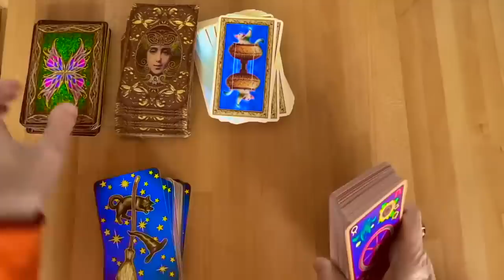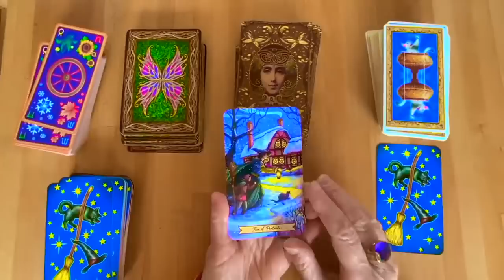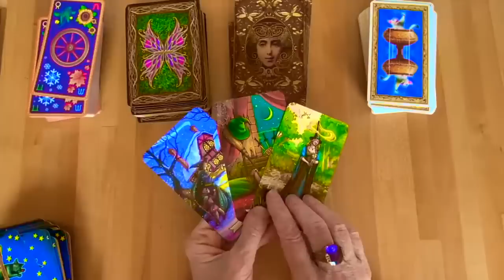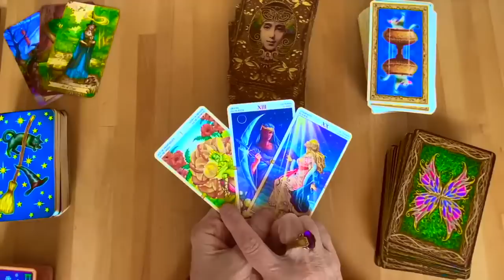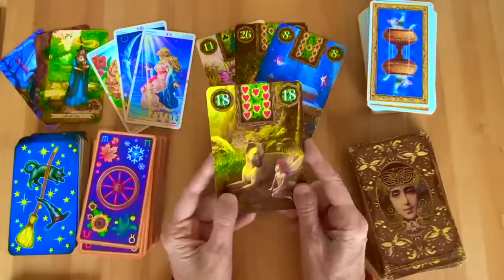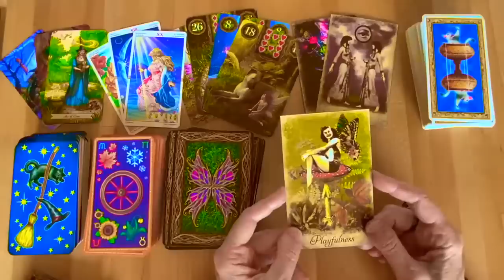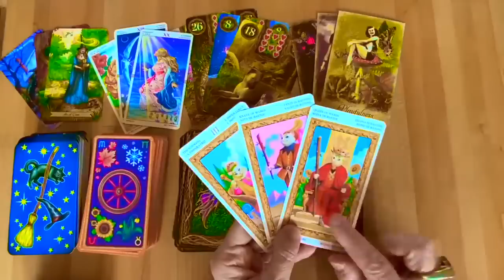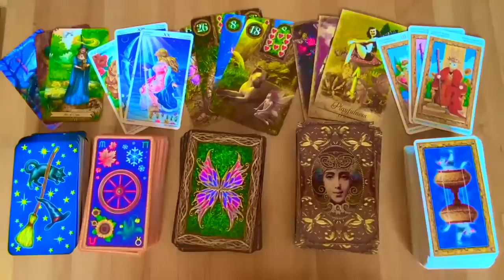В эти 10 дней Многое Изменится в Вашей Жизни! Представляешь какой Крутой Поворот Ожидает?